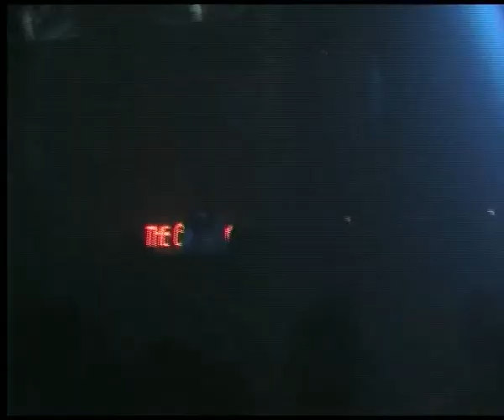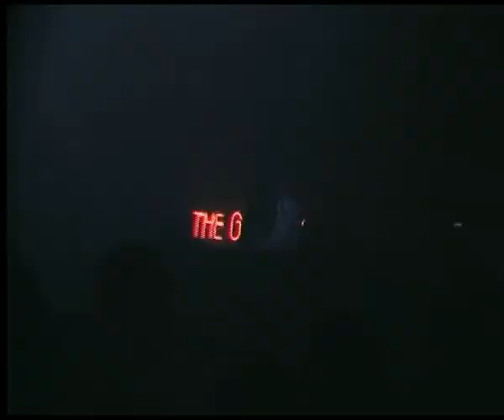Gareth Emery - Live @ The Gallery, Ministry of Sound, London, 10th April 2009 [2/3]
Track: Oceanlab - Lonely Girl (Gareth Emery Remix)